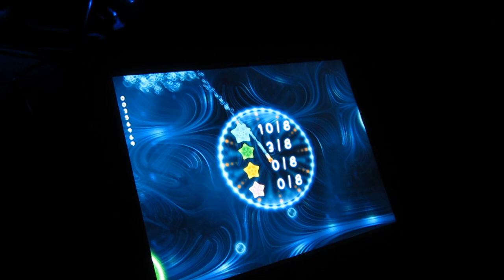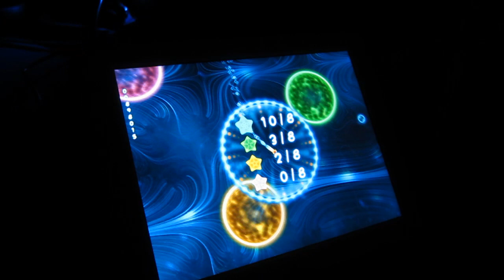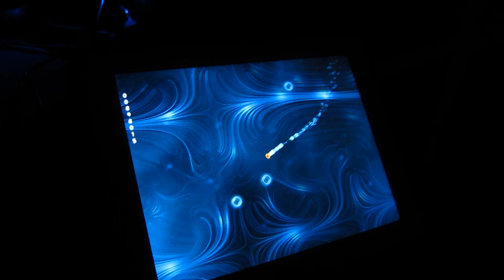Lightopus Ultimate Battle demo by developer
Developed by Appxplore Sdn Bhd. Music by Imaginex Studios. Published by BulkyPix.